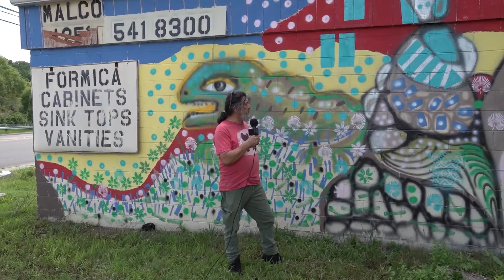Virtual Studios | Murals with Pedro Moreno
During the COVID-19 crisis, the Taft Museum of Art is continuing to provide virtual experiences for audiences that are seeking new ways to stay inspired.

This Virtual Studios collaboration is in partnership Wave Pool and The Welcome Project. The limited series funds artists while offering audiences a unique chance to discover artists’ studios, techniques, and unique talents. Learn more about this episode below:

About the Artist: Pedro Moreno is a multimedia artist who immigrated from Bolivia more than 40 years ago. Moreno studied at art schools in La Paz, Bolivia, Texas, and Louisiana before coming to Cincinnati. Paint is Moreno’s primary medium, using it to describe and preserve his thoughts on life, its complexity, and the world as a home. Much of his recent work is inspired by Spanish culture. In 2018 and 2019, his work was displayed at the Peaslee Neighborhood Center in Cincinnati and was recognized as the 2019 Movement Artist of the Year by the Cincinnati Interfaith Workers Center. The Welcome Project has also exhibited his works as the resident artist during Summer 2019.

About The Welcome Project:
The Welcome Project is a social enterprise project of Wave Pool Art Center that empowers Cincinnati's refugee and immigrant population while connecting and uplifting the broader community through art and food. As part of their response to COVID-19, Wave Pool has transformed The Welcome Project into an emergency food pantry and has been delivering both food and art to neighbors in need.

About the Taft Museum of Art
Built around 1820 as a private home for several of Cincinnati's most prominent citizens, the Taft Museum of Art is now one of the finest small art museums in America and holds National Historic Landmark status for its historic house and Duncanson murals, the most significant pre–Civil War domestic murals in the United States. The Taft’s 200-year-old historic house holds an extensive art collection of European and American masterworks, 17th-19th century watches, Chinese porcelains, and French Renaissance enamels. The collection features iconic artists including Rembrandt, Hals, Goya, Gainsborough, Reynolds, Turner, Ingres, Whistler, and Sargent as well as 19th-century American furniture.

Connected by our 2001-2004 expansion, guests can also always enjoy special exhibitions, the historic outdoor garden, the Taft’s Museum Shop and Lindner Family Café, events and programming for all ages, and complimentary on-site parking.

It is all under one roof, culminating in a one-of-a-kind, multi-sensory experience that puts you at the center of art and history. Discover the Taft Museum of Art. The place where are lives.